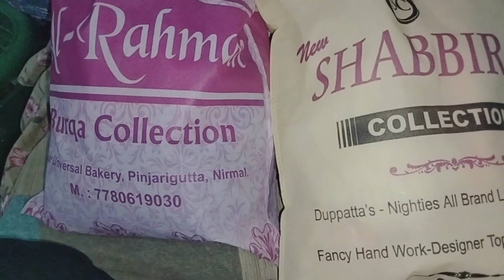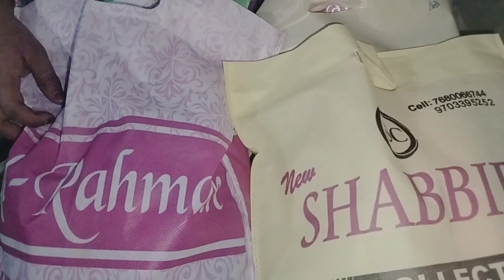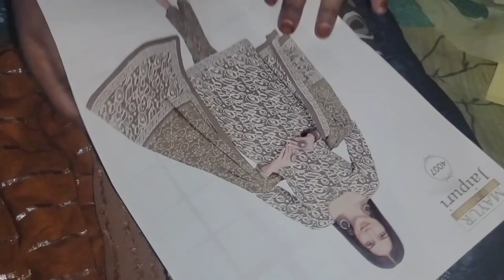Mani Shopping | Summer session Mariage view | Omar uz Zama vlogs | 2023